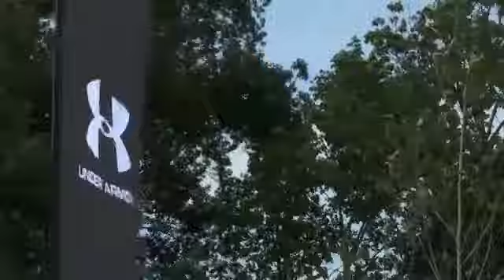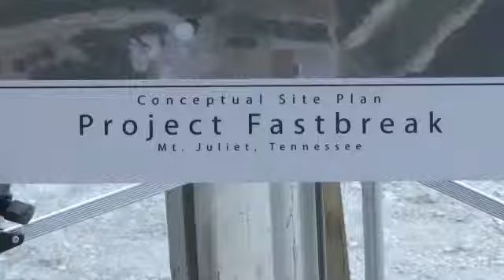Under Armour Promises 1,500 New Tennessee Jobs